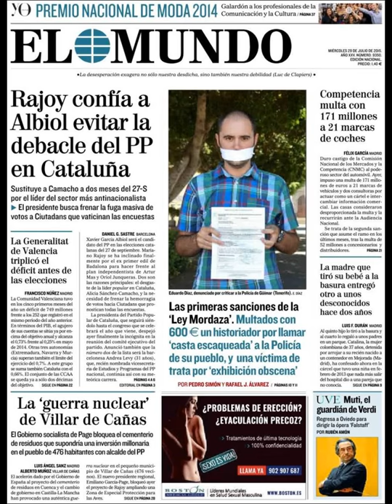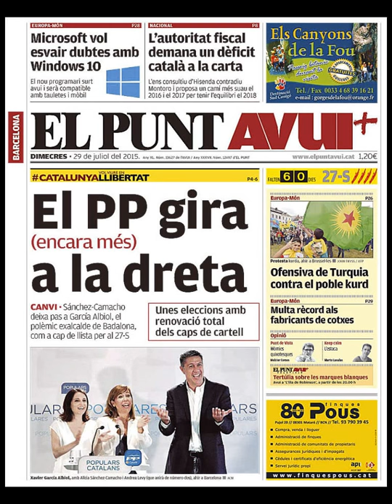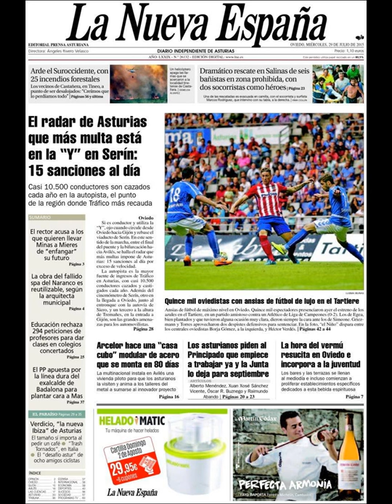Noticias Miércoles 29 Julio 2015 Principales Titulares Portadas Diarios Periódicos España Spain New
Principales Titulares de Noticias en Portadas Diarios Periódicos Españoles del Míercoles 29 de Julio de 2015.